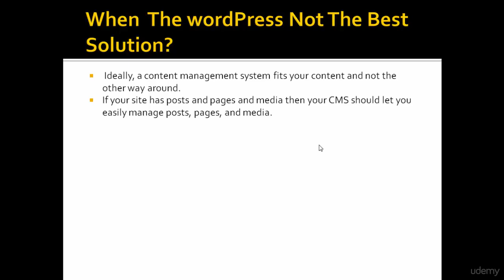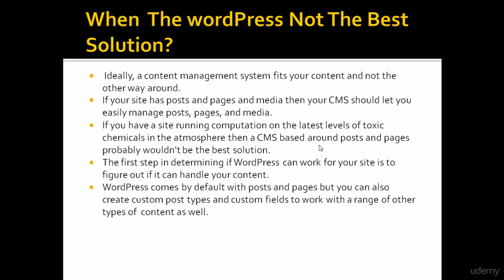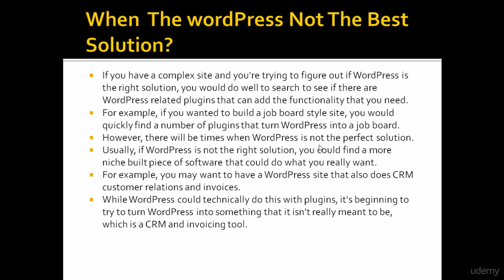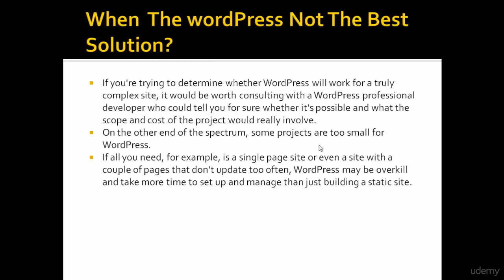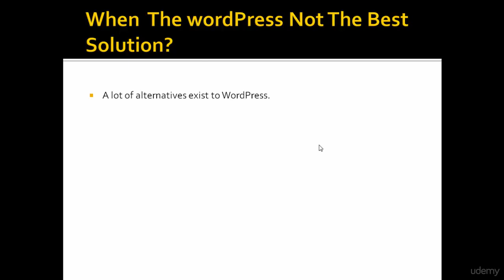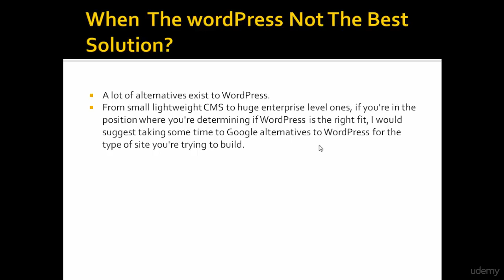5 .When The WordPress Not The Best Solution | 9 hour Complete Course on Wordpress.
This course will give you all the best information to learn WordPress and how to use it and how it works, we offer practices in editing for content and managing the site, and how to customize it. by the way you will learn how to create and manage hosting package on the server to setup the word press then you will be able to start learning how to customize your web site by WordPress, then you will be able to manage and create the contents of your web site likes pages and posts with categories and tags you will take all information to add menu and widgets for the site then you will be able to choose the theme of the site which will provides how the web site looks and feel will be, you will be able to customize the theme will all activities and parts , well will discuss for 5 different themes in this course to see the variety of web site tasks and faces, so that  you  will be able to do the web site of blogs, newsletter, magazine, company, restaurant and media web sites, in addition you will learn how to add functionality to the site by using plugins like multilingual plugin , photo album plugin and social media plugins and poll plugins  at your site to get by the last a professional web site .

o Some of the Important Sections and Lectures of This Course

# what is WordPress     # what is CMS    # how to build your website
# how to create a database on the server
# how to upload and install WordPress on the server
# how to  manage contents on WordPress sites
#  manage posts and pages on WordPress websites
# how to define and moderate categories and tags on WordPress websites
# how to add media to WordPress websites
# how to manage third-party media at your website
# how to manage and customize themes in WordPress
# working with 5 different themes
# how to add additional functionality to your site by using plugins
# adding professional albums
# deal with social media plugins
# User Roles in WordPress
# manage users at the WordPress site
# wordpress setting
# customize your site with several settings

o Build A Professional Web Sites
o Manage Web sites
o Control Web Sites
o Manage Several Themes And Site Templates
o Adding Several Functionality To The Sites